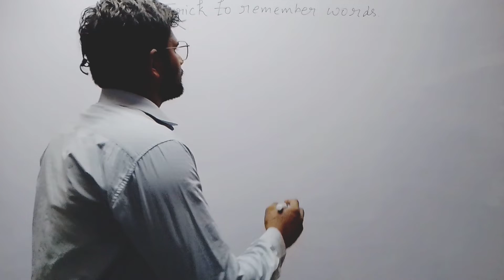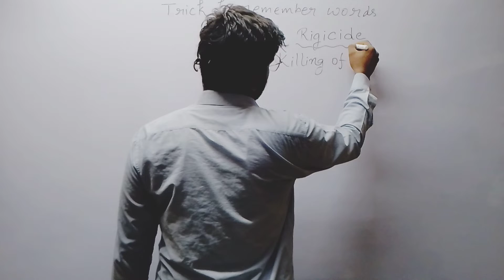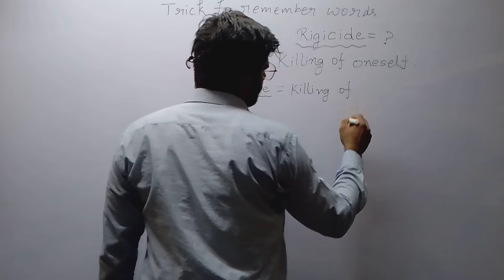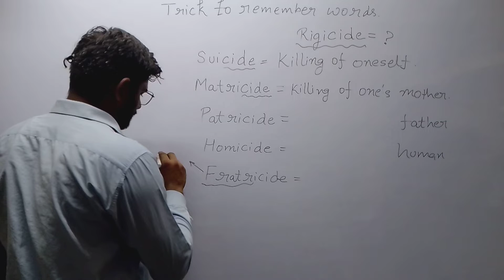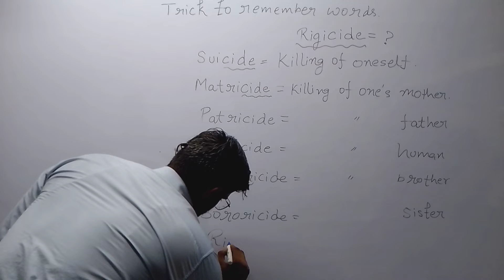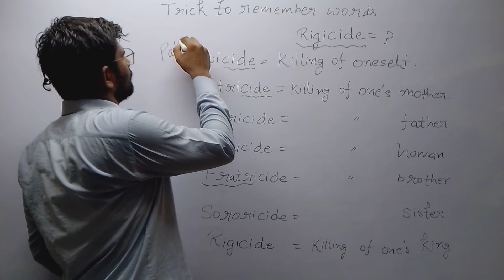Trick to guess meaning of different English words.